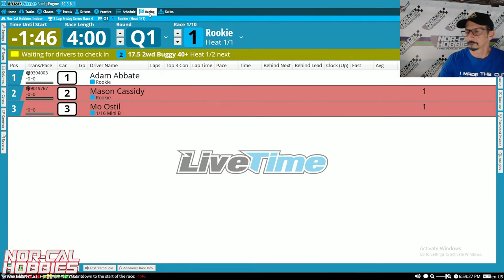Friday Night Racing 3 Lap Series R4